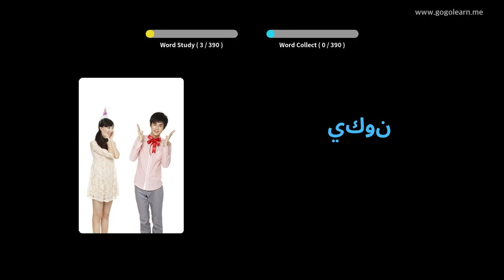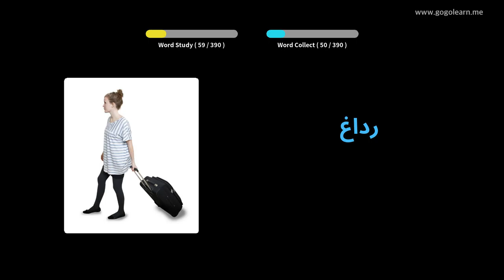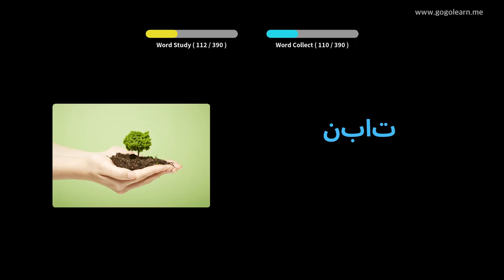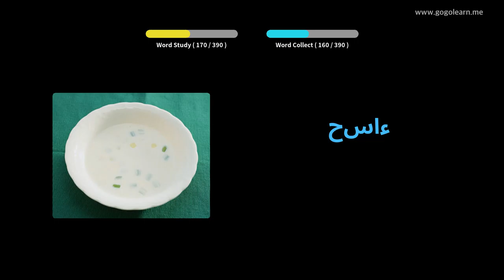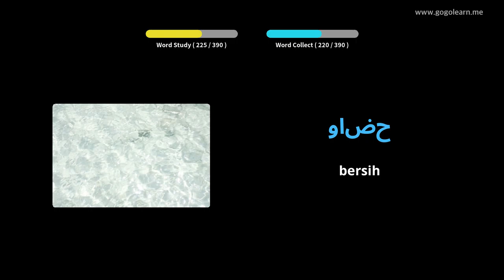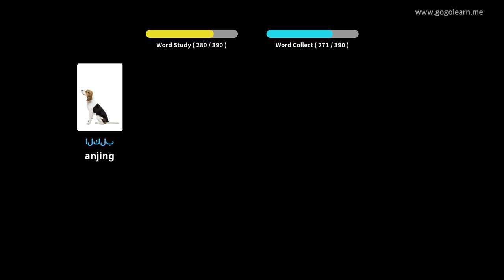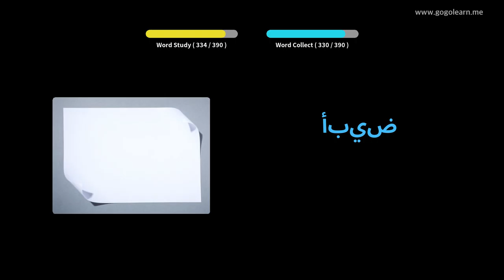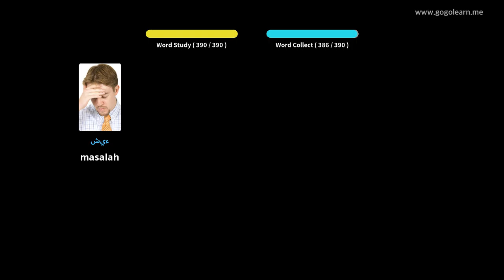Kosakata Bahasa Arab Sekolah Menengah 1 | Golearn